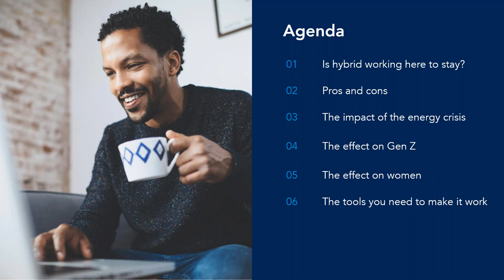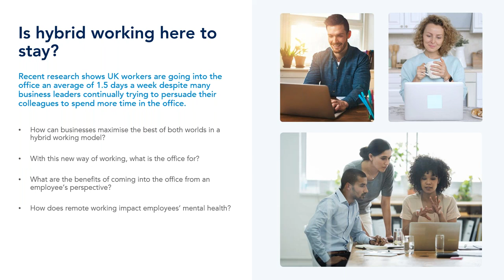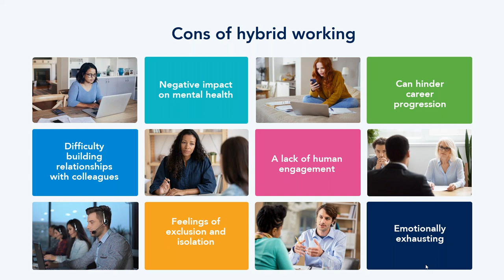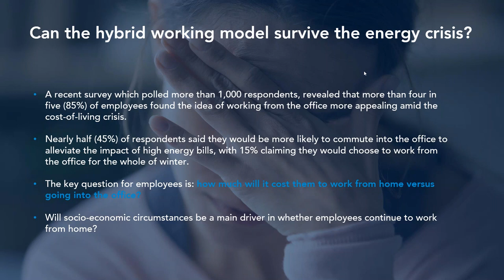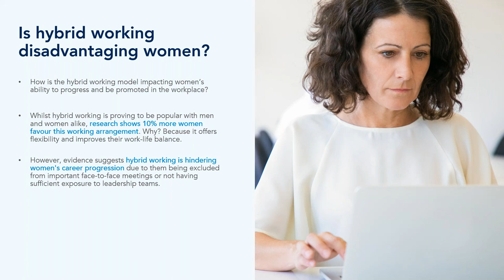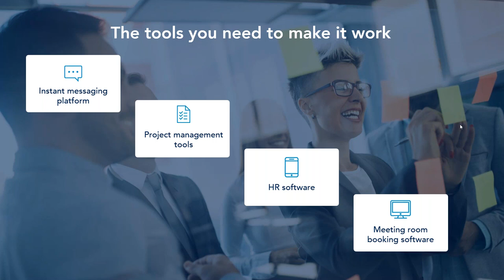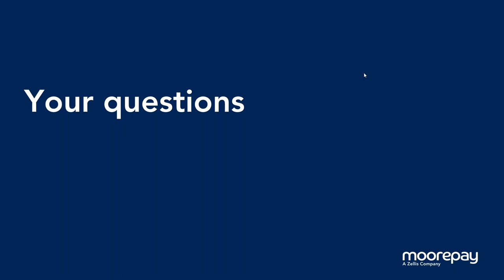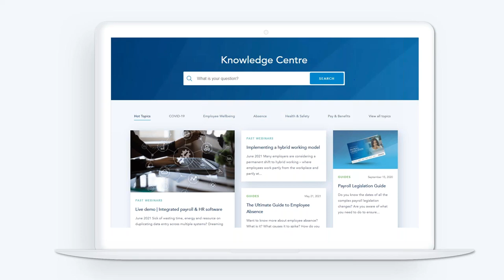The truth about hybrid working | HR essentials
In the wake of the Covid pandemic, many businesses across the world have embraced hybrid working to varying degrees, whilst others have shunned it completely. Is hybrid working here to stay? Or is it merely a phase we’ll all grow out of?

Watch our webinar where our HR expert, Michelle, will walk you through some of the unexpected pros and cons of the hybrid workplace.

The office-home balance remains a challenge for many businesses. Recent research shows UK workers are going into the office an average of 1.5 days a week despite many business leaders continually trying to persuade their colleagues to spend more time in the office.

This webinar will help you to navigate the complexities of hybrid working to help maximise the best of both worlds.